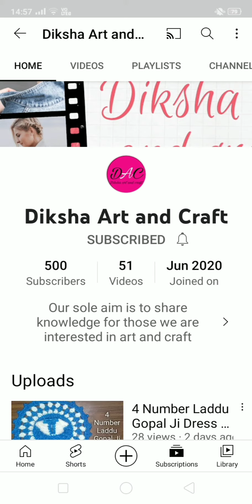0 To 1000 Subscribers! 1k YouTube family 👪 🙏! my YouTube journey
🙏Thanks you all for being my part of YouTube family.
keep loving &support

awesome videos.